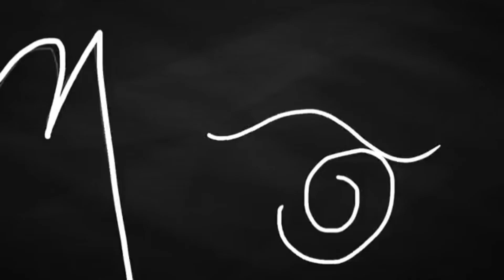Piece of Your Heart | Complete Rehosted Lineart Colour Palette CAP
THANK YOU EVERYONE! This is my first completed CAP, and it was a rehost!! I'm very happy that it's done, please send love to the animators, special thanks to ory smorey, Hnowu, and SpoTteDJaXleN for doing so much. This is going down as my first completed CAP!

Editor & Thumbail Artist: Alpha Books

💙 means they were in the original MAP call